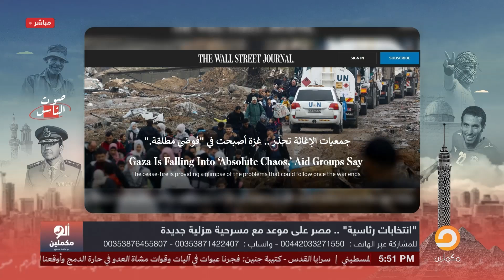أحمد سمير: جمعيات الإغاثة تحذر.. غـ ـزة أصبحت في فوضى مطلقة!